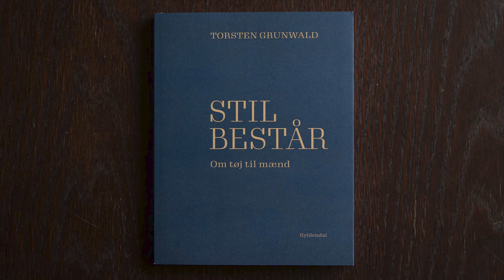Om bogen STIL BESTÅR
En kort introduktion til min bog STIL BESTÅR - om tøj til mænd, der udkommer på Gyldendal den 19. november 2020.

Køb bogen bogen (299 DKK) før 19. november 2020 og få gavekort med for 450 DKK